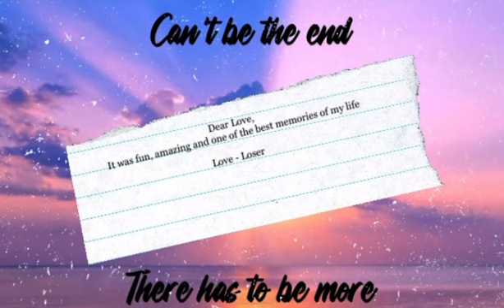Ary Perez - Can’t Be The End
Lyrics

Can’t be the end

Have you ever felt love so close
I know you went shopping for some clothes
That night when you came back and you seemed so damn tight
Like our love was just a pretty lie
And it never seemed so wise
You turned your head just a sigh
I don’t ever wanna say goodbye

We scream for the love that we think we deserve
Reality is just a turn for your brain not a curse

Photographs of our love in your purse
But looking back to the past makes it worse

Love has always been the one thing I couldn’t grasp
This just can’t be the end
It can’t be the end

Can’t be the end for us
Please never let go
Please don’t let go